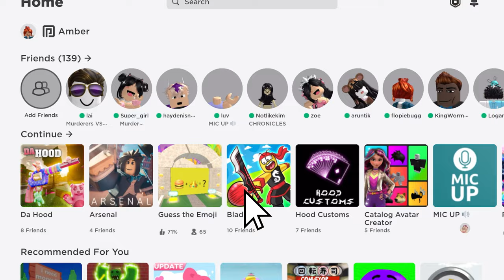POV: YOU HAVE UNLIMITED ROBUX.. 😳😱🤑